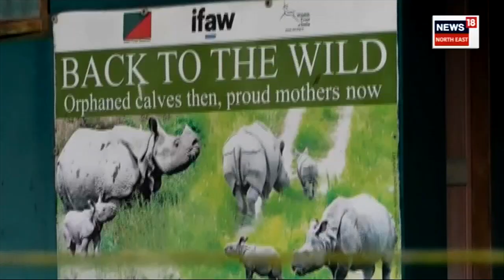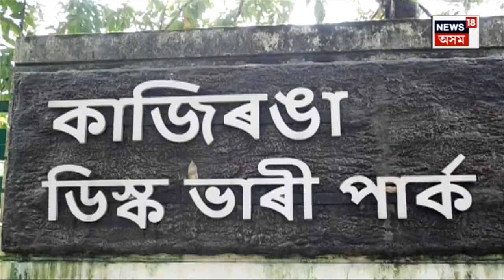Kaziranga News | মাতৃসম মৰম দি চৰ্চিত কাজিৰঙাৰ বন্যপ্ৰাণী উদ্ধাৰ আৰু পুনৰ সংস্থাপন কেন্দ্ৰ N18V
বন্যপ্ৰাণীক মাতৃসম মৰম দি ৰাজ্যৰ লগতে দেশৰ ভিন্ন প্ৰান্তত চৰ্চিত হৈ পৰিছে কাজিৰঙাৰ বন্যপ্ৰাণী উদ্ধাৰ আৰু পুনৰ সংস্থাপন কেন্দ্ৰ। ২১বছৰীয়া সফলতাৰ দিৱস পালন কৰা হয় কেন্দ্ৰটোৰ।